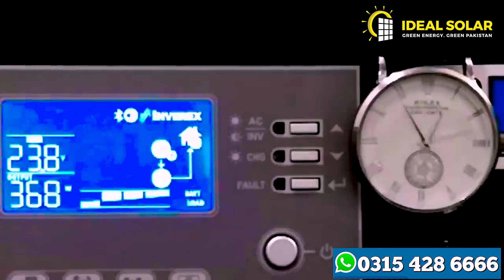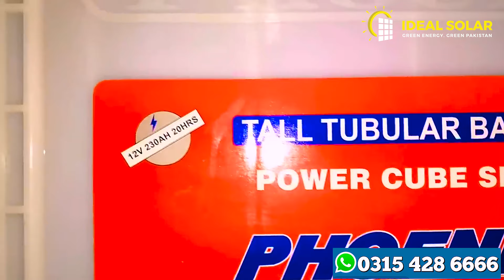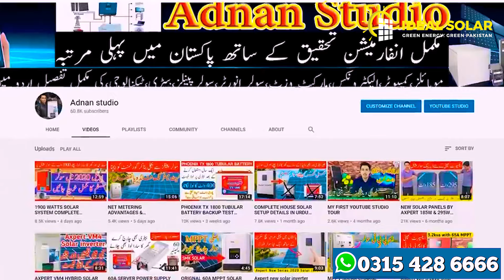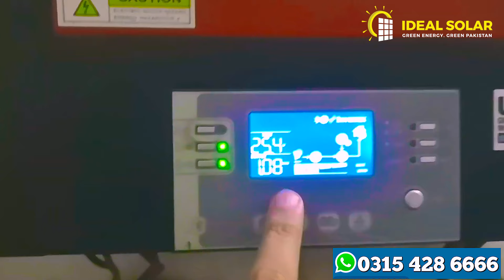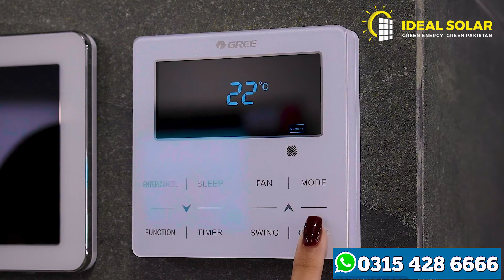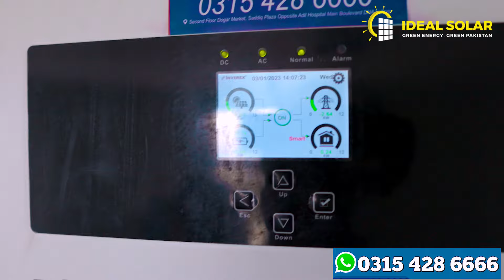Phoenix Tx1800 230Ah Tall Tubular Battery after 4 Years Of Using Review || Watch This Before Buying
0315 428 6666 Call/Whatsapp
Our Office Address : Second Floor Dogar Market, saddiq Plaza, Opposite Adil Hospital Main Boulevard DHA Lahore.Office Location